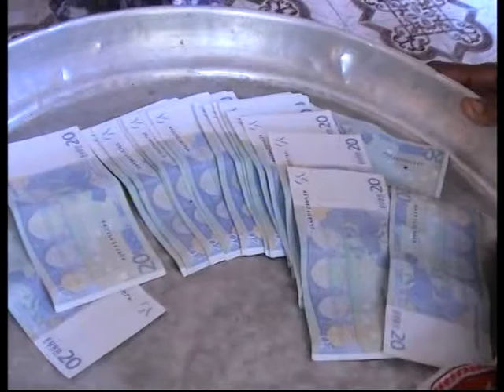"Godaro + Toirab" Zoulfata&Djibaba 1